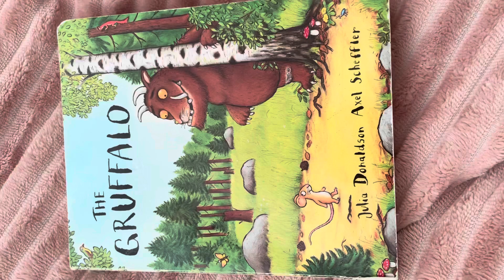The Gruffalo by Julia Donaldson. Princess Jasmine reading to Princess Repunzel